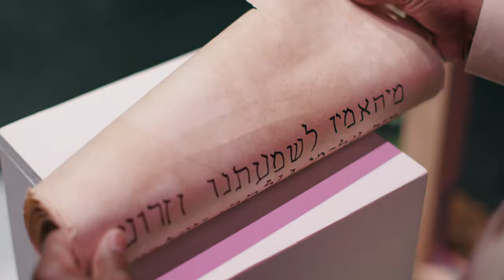Jeremiah: The Bible Explained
Watch our Introduction video on the book of Jeremiah, which outlines the book's main theme and how it is fulfilled in Jesus.

God and Israel's relationship began like a marriage. God vowed to be faithful, and Israel promised to be lovingly his. But Israel repeatedly broke her marriage vows. She sacrificed to false gods; she even killed her own children in their rituals. Jeremiah called Israel a whore for this idolatry. When Israel worshiped other gods she was really committing adultery and Jeremiah begged for her to return and repent.

But Israel wouldn't listen, she chose to break her vows and her covenant with God. But God promised that he would be a faithful husband to his adulterous bride. In Jesus, he would begin a new covenant that would transform his people from adulterous whores and make them virgin brides once again.

Credits (in order of appearance):
Bride: Clare Holt
Jesus: Danny Varghese
Wedding Guest: Mitchell Hill
Wedding Guest: Nhan Lee
Wedding Guest: Angela Daniel
Wedding Guest: Tob Thomas
Wedding Guest: Carter Brown
Wedding Guest: Eden Burrell
Minister: Brett Bower
Josiah: Larry Golden Sr
Jeremiah: Jamal Williams
Jehoiakim: Troy Powell

Special thanks to Oklahoma Christian University for allowing us to use their facilities for this production.